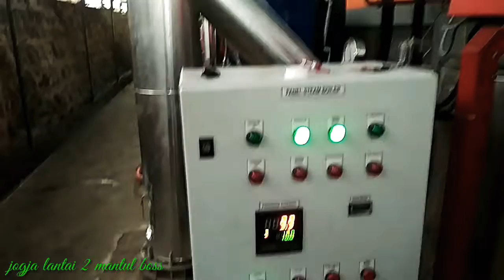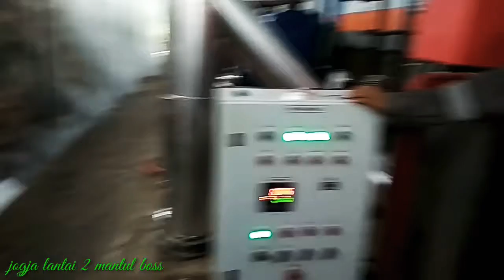Pengetesan steam boiler ..mantul bos#079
Steam boiler